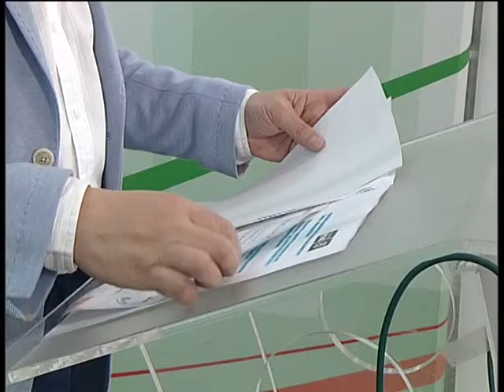12 03 14 PSOE PROVINCIAL